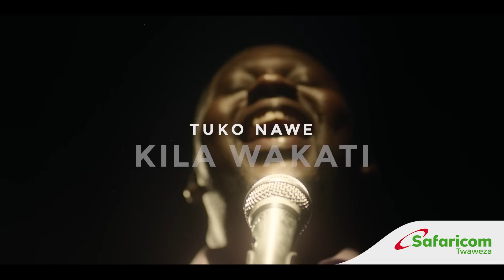Churchill NaweKilaWakati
I got rejected too many times I thought I was a failure, I never gave up and now I run the biggest TV shows in Kenya. Life is all uplifting one another. My dream is to see one big happy Kenyan family. Mwalim Churchill